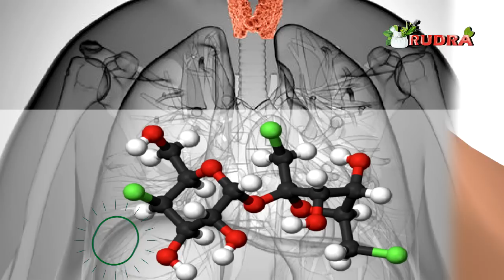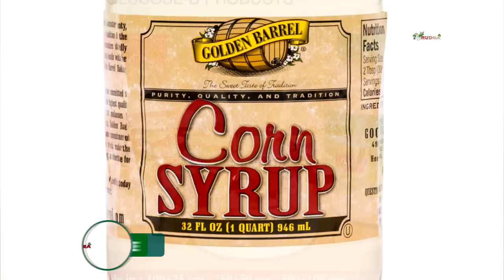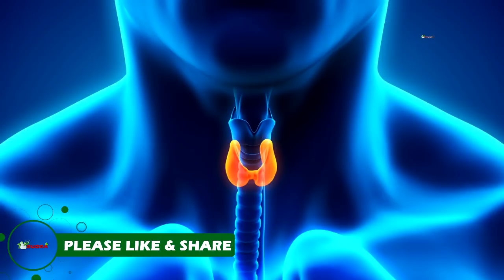THYROID है तो भूल कर भी ना खाएं ये 4 चीजें हो सकता है बड़ा नुकसान |Thyroid Me Kya khaye, Kya na Khaye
THYROID है तो भूल कर भी ना खाएं ये 4 चीजें | Thyroid Me Kya khaye, Kya na Khaye | Rudra Home Remedies